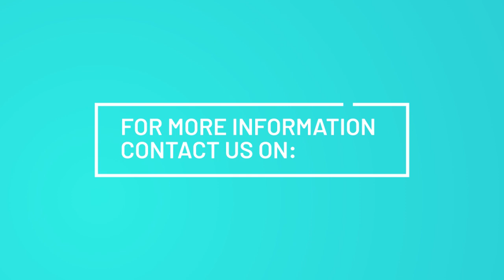About IT - Getting to know Angezwa 101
Angezwa is a determined young man. He is curious and enthusiastic in all that he does.